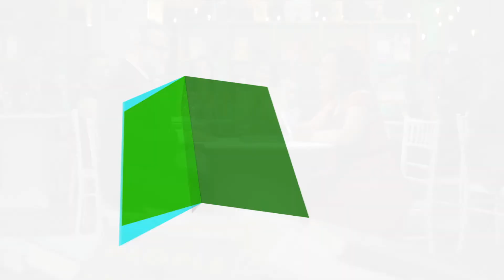An Post Irish Book Awards 2018 The Journal.ie Best Irish Published Book of the Year